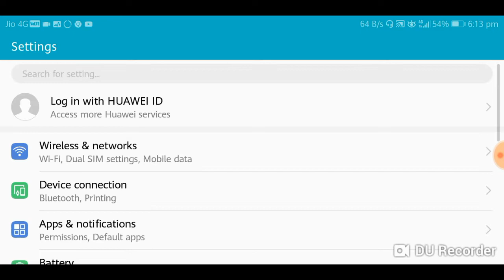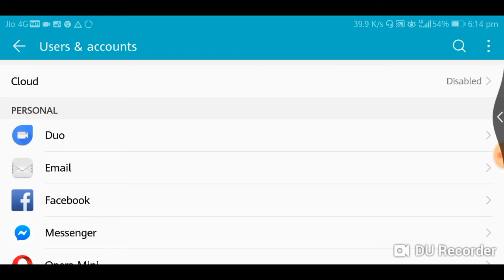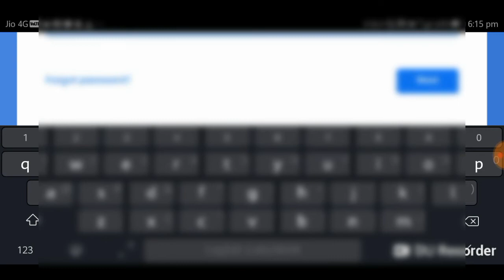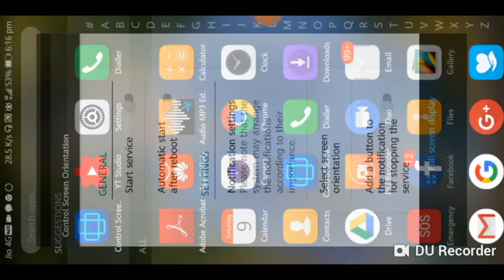YouTube studio (YT) Not open and doesn't working | Why youtube studio not working | Hang Yt studio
Apka youtube studio agar open q nahi jotttaa... Uska solutions

Watch this video to understand, why your YouTube Studio is not working and solve it by some easy steps.